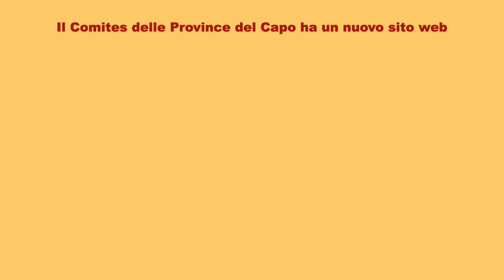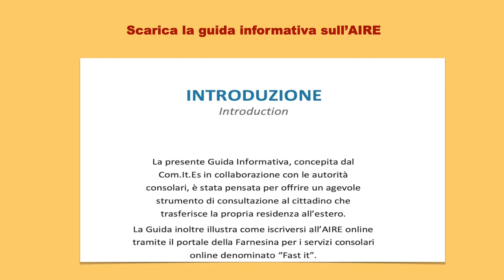Trailer Comites sito web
Servizio informativo realizzato con il contributo della Direzione Generale per gli Italiani all'estero del MAECI.

Sito: